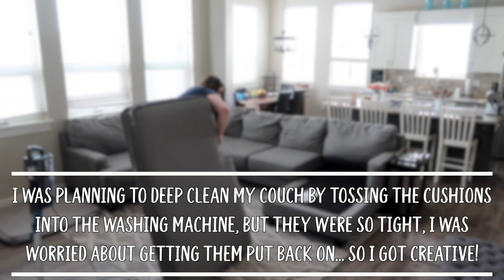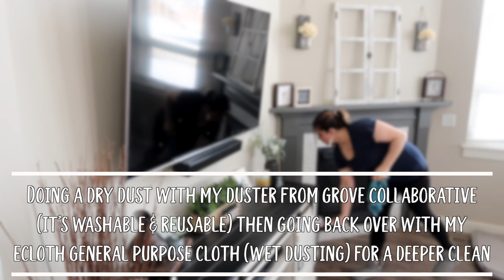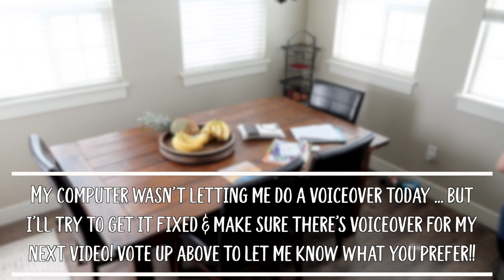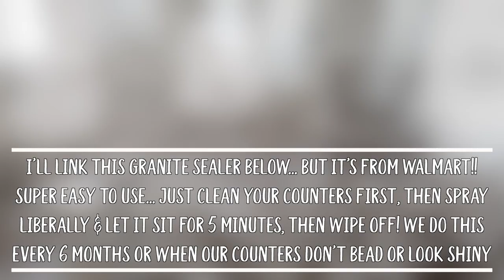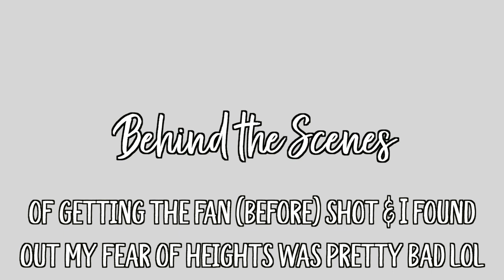SATISFYING! 2020 DEEP CLEAN WITH ME :: ALL DAY EXTREME SPEED CLEANING MOTIVATION :: SPRING CLEANING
Hey family!! Welcome back to the first 2020 Deep Clean With Me that I've shared! I'm sharing TONS of reallife moments & super satisfying, deep cleaning motivation. I wanted to get a jump on spring cleaning, but there will be more spring cleaning videos coming as I take you through other parts of our house to get everything looking & feeling amazing! I also had an issue with my voice over today, so I'll work on figuring that out for the next video! I hope you enjoy & have the best day! You deserve it! Love you guys!!

🛒 SHOP THIS VIDEO ::
• Carpet Cleaner
• Long duster
• Essential Oil Holder
• Bubble Up Sponge Dish
• Bubble Up Dish Brush

🌿MAILING ADDRESS (I love letters! & try to write back!)
🌿FACEBOOK :: This Crazy Life Vlog

SATISFYING! 2020 CLEAN WITH ME :: DEEP CLEANING :: ALL DAY EXTREME SPEED CLEANING MOTIVATION :: SPRING CLEANING 2020